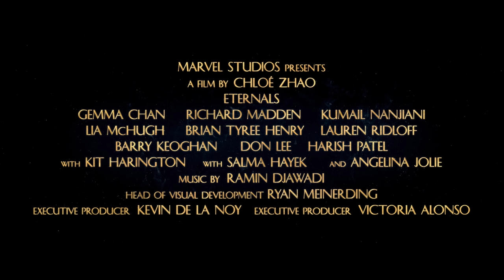Marvel Studios' Eternals | Official Trailer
The fate of humanity lies in their hands.

Marvel Studios’ “Eternals” welcomes an exciting new team of Super Heroes to the Marvel Cinematic Universe. The epic story, spanning thousands of years, features a group of immortal heroes forced out of the shadows to reunite against mankind’s oldest enemy, The Deviants.

The outstanding ensemble cast includes Richard Madden as the all-powerful Ikaris, Gemma Chan as humankind-loving Sersi, Kumail Nanjiani as cosmic-powered Kingo, Lauren Ridloff as the super-fast Makkari, Brian Tyree Henry as the intelligent inventor Phastos, Salma Hayek as the wise and spiritual leader Ajak, Lia McHugh as the eternally young, old-soul Sprite, Don Lee as the powerful Gilgamesh, Barry Keoghan as aloof loner Druig, and Angelina Jolie as the fierce warrior Thena. Kit Harington plays Dane Whitman. Directed by Chloé Zhao, “Eternals” opens in cinemas November 2021.